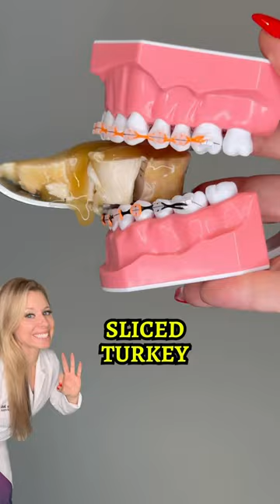BEST FOODS TO EAT W/ LIGHTFORCE BRACES 🦷 THANKSGIVING LEFTOVERS ​⁠​⁠